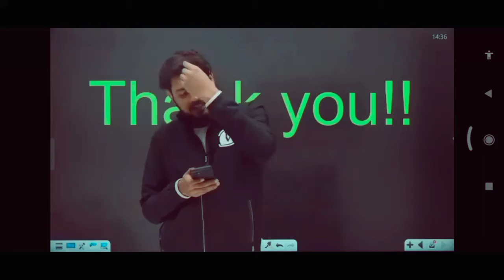Pankaj Sir Favourite Joke || Physics Wallah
Neet Motivation
Neet 2022
Physics Wallah
Physics Wallah Alakh Pandey
PW
Physics Wallah Motivation
Yakeen Batch
Tarun Sir
Pankaj Sir
MR Sir
Neet
Neet Tricks
PW Fan
Neet
Neet
Alakh
ALAKH SIR OP
Tarun Sir OP
Pankaj Sir Shayari
Pankaj Sir Jokes
MR Sir
MR sir Angry
MR sir Motivation